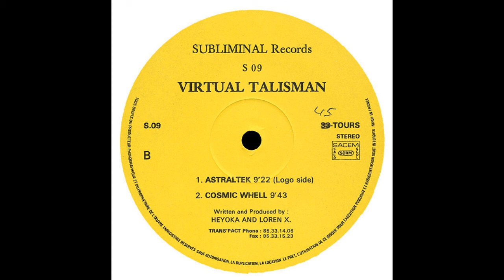Virtual Talisman - Cosmic Whell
Artist: Virtual Talisman
Album: Astraltek
Track: Cosmic Whell
Label: Subliminal Records
Year: 1995